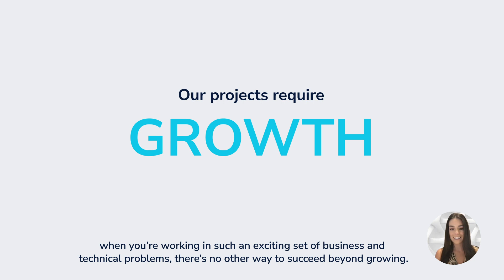What are the growth opportunities?